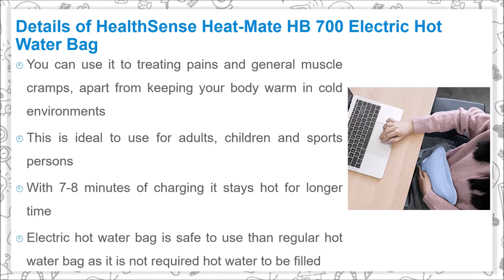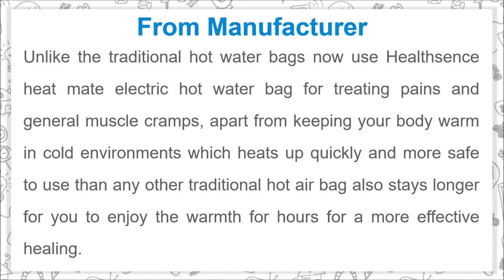HealthSense Heat Mate HB 700 Electric Hot Water Bag for Pain Realif & Keeping Your Body Warm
HealthSense Heat-Mate HB 700 Electric Hot Water Bag for Pain Relief & Keeping Your Body Warm

Unlike the traditional hot water bags now use Healthsence heatmate electric hot water bag for treating pains and general muscle cramps, apart from keeping your body warm in cold environments which heats up quickly and more safe to use than any other traditional hot air bag also stays longer for you to enjoy the warmth for hours for a more effective healing.

Details of HealthSense Heat-Mate HB 700 Electric Hot Water Bag

- HealthSense heat-mate HB 700 electric hot water bag uses wired silicon chips to heat up
- It is layered with 6 PVC covering for leakage protection and regulation
- This hot air bag have maximum heating capacity of 70°C
- To enhanced comfort and stability it have top quality mercerized soft outer fabric lined with pressure resistant fused layers
- You can use it to treating pains and general muscle cramps, apart from keeping your body warm in cold environments
- This is ideal to use for adults, children and sports persons
- With 7-8 minutes of charging it stays hot for longer time
- Electric hot water bag is safe to use than regular hot water bag as it is not required hot water to be filled

Music Credit
Track: Selfie Stick - Quincas Moreira